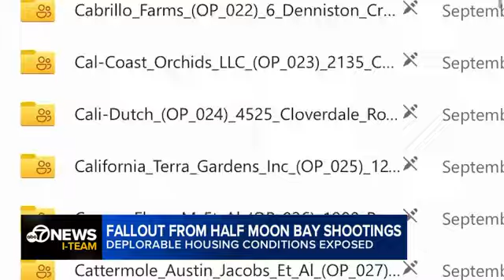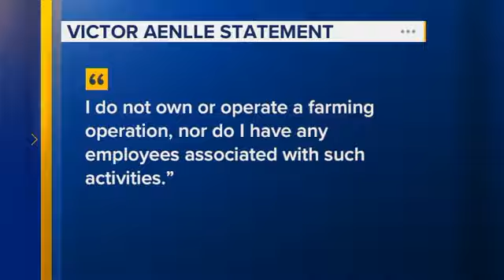Records expose deplorable housing conditions at San Mateo County farms - EXCLUSIVE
The 2023 mass shooting at a mushroom farm in Half Moon Bay shed light on the deplorable housing conditions farmworkers have been living in for decades.